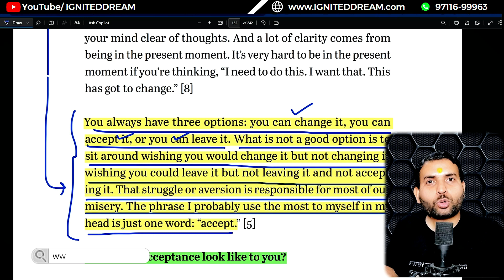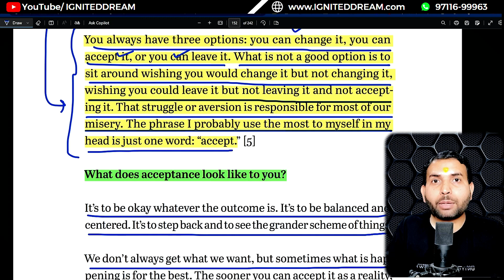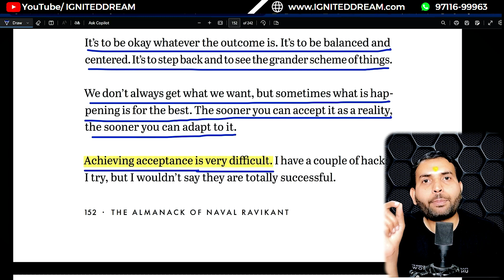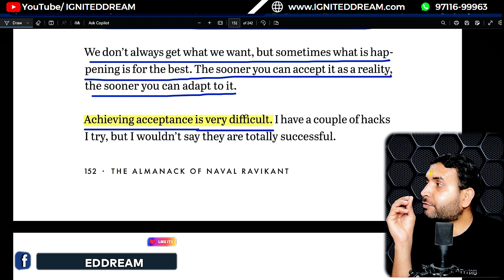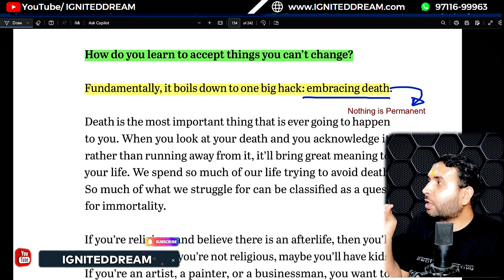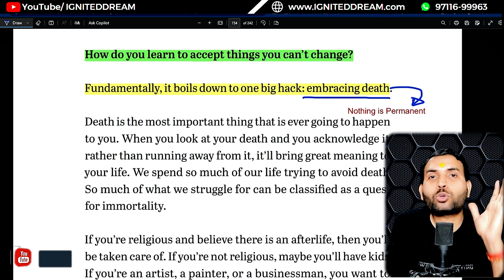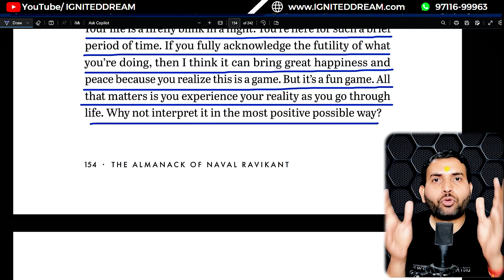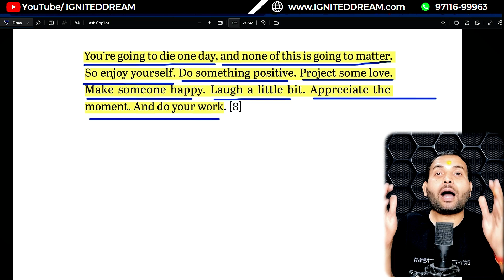CH-26- Acceptance Will Make You Happy | Learning Happiness |The Almanack of Naval Ravikant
IGNITEDDREAM is uploading a Video Series on the Wisdom of Naval Ravikant for our Viewers.
The Almanack of Naval Ravikant: This book is a guide to creating wealth and living a happy life.

In this video, I have talked about the 26th chapter: Find Happiness in Acceptance.
The Key points are included below
1) What is Acceptance
2) How will acceptance make you happy?

I am sure you are going to support this effort by listening & applying the wisdom of this book.

🔸About IGNITEDDREAM:
“Every Dream has the power to Shape the world. Let’s Shape Every Dream”
“हर सपने में दुनिया को आकार देने की ताकत होती है।
 आइए हम सब मिल के हर सपने को आकार दें।”

इसी Mission  को लेकर IGNITEDDREAM  कंपनी की स्थापना  की गई।

ध्यान रखना , हर सपने में वो ताकत होती है जो इस समाज और देश को एक नई दिशा दे सकता है ।
लेकिन ये सपने तभी पूरे होते हैं जब हमारा युवा  Physically ,Menatly ,Emotionally & Spiritually  & Financially मजबूत हो .

युवाओं को जागृत करना ,उन्हे सही दिशा देना  और उनके मजबूत चरित्र का निर्माण  करके , उनके  हर सपनो  को पूरा करना ही IGNITEDDREAM का लक्ष्य है ।

कोई सपना मरने ना पाए बस इसी कोशिश में  IGNITEDDREAM Team  दिन रात काम कर रही है
🔸Purpose
🔸About Shiv Pandey :
I’m Shiv Pandey  - a Dreamer, Son of a Farmer  & Maruti Ex-Employee. My vision is to Ignite & Inspire  Youth so that they can create a bigger impact in society & country.